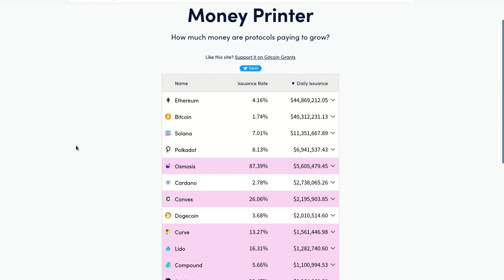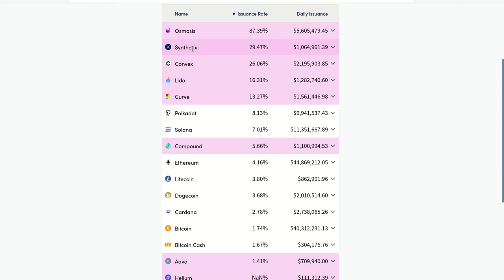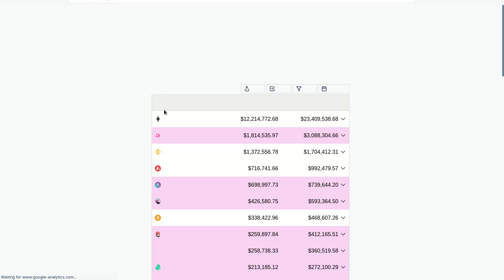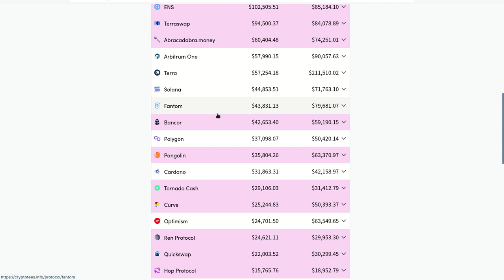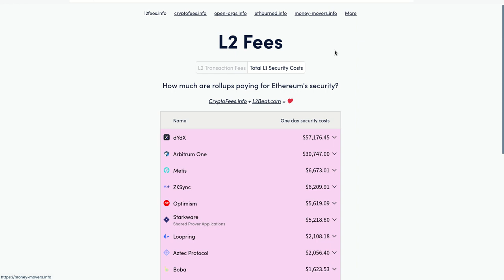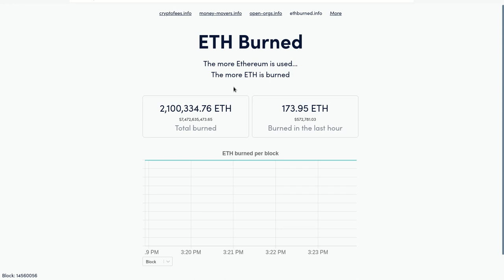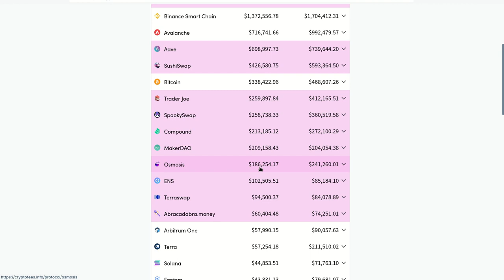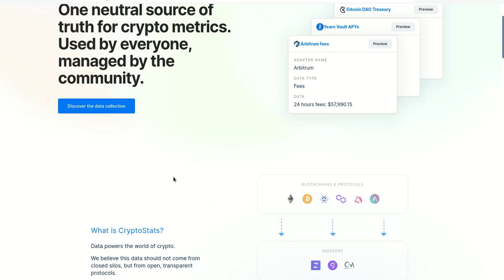FUENTES DE INFO CRYPTO QUE DEBES CONOCER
Hola a tod@s, Bienvenidos a su canal 𝘾𝙧𝙮𝙥𝙩𝙤𝙣𝙤𝙢𝙮, en esta entrega les comparto varios portales que tienen informacion de gran valor para analisis fundamentales de los principales crypto assets del mercado, y esta informacion nos permite tener puntos de vista diferentes que agregan valor a la toma de decisiones de los assets de nuestros portafolios.

✦  !𝗤𝘂𝗶𝗲𝗿𝗲𝘀 𝗶𝗻𝘃𝗶𝘁𝗮𝗿𝗺𝗲 𝗮 𝘂𝗻 𝗰𝗮𝗳𝗲!
🔑 ₿𝗜𝗧𝗖𝗢𝗜𝗡: 17B58WsPdg2k9nwTWN1gcTy9tquwej7Gve
🔑 𝗘𝗧𝗛𝗘𝗥𝗘𝗨𝗠
𝗘𝗥𝗖𝟮𝟬: 0x17d1dcc02ae89167de3bebd2821af1989f06a9f1